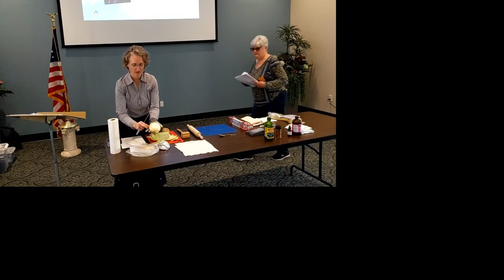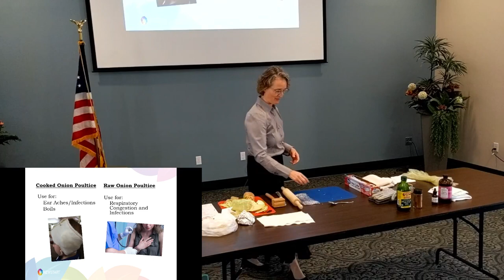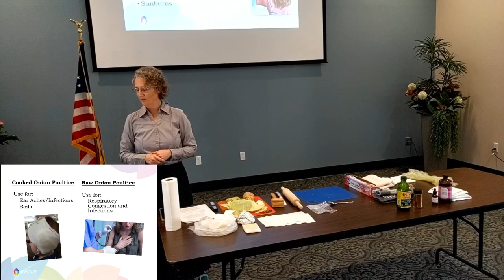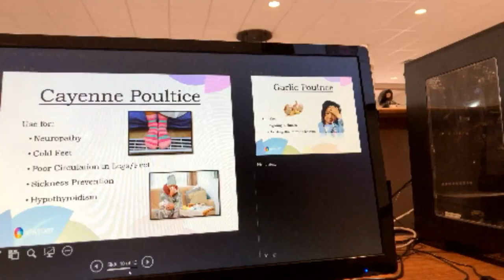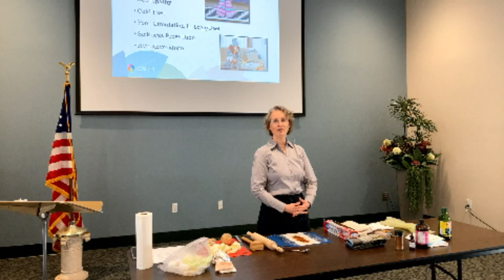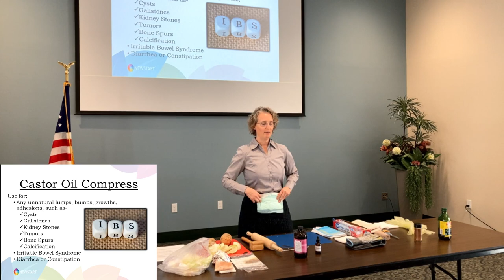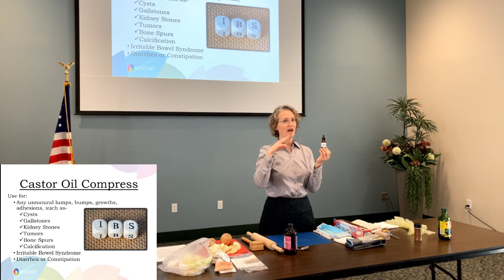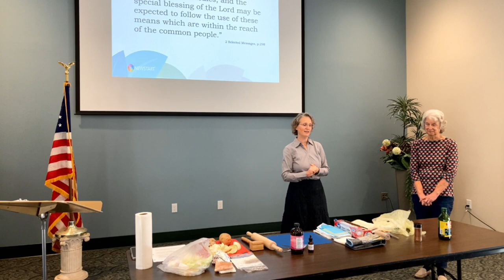Natural Remedies - April Hibbard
Learn about health benefits of charcoal, natural remedies and poultices.